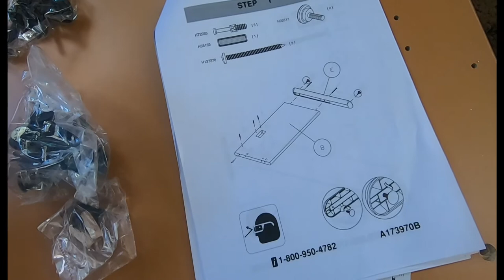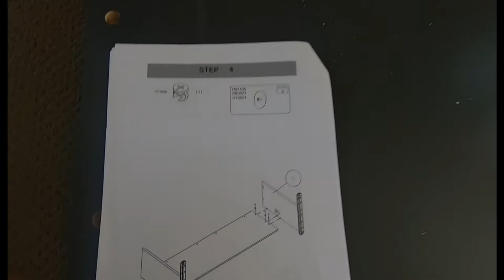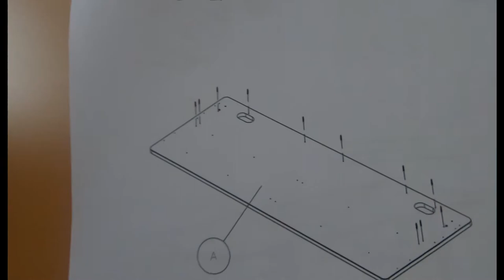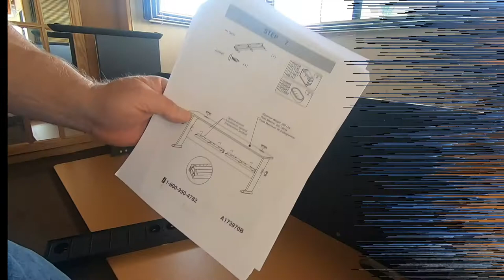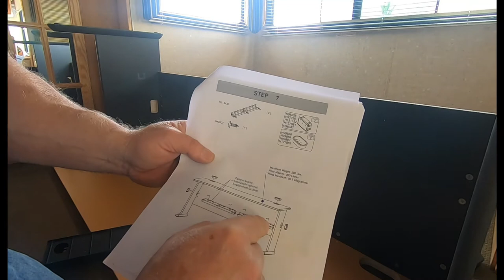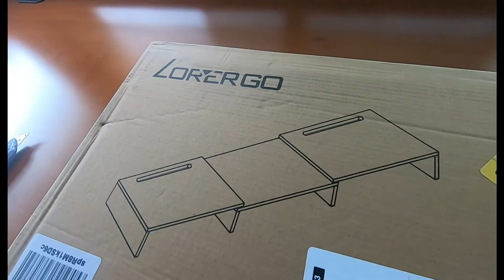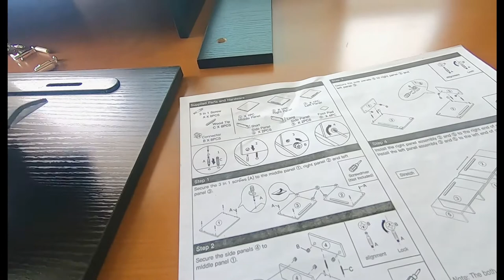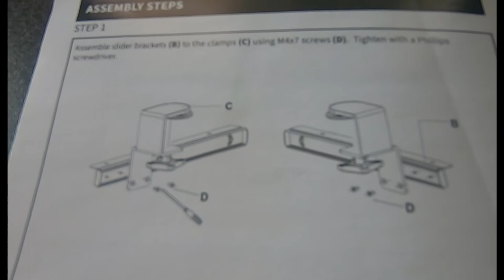DIY Desk/Dining Table - RV Office Space Or Tiny Home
🪛 Step by Step Assembly of American Made Adjustable Height Desk for RV Office Space, Doubles as a Dining Space for RV or Tiny Home.

🖥️ Clean & Functional Remote Office where previous RV Dining Table was.  We Add a Retractable Keyboard Tray & Adjustable Screen Stand for ergonomic comfort and space flexibility.

We're Jamie & Linda, Roaming America in Our 2006 Alfa See Ya Motorhome.  We've joined the Location Independent Lifestyle, Working From Wherever We Are, Collecting Memories Instead of Things!  The Plan is to Explore America  🇺🇸  🇨🇦  For As Long As Possible Because TOMORROW ISN'T GUARANTEED.

Bush Business Desk 🇺🇸
Dual Monitor 🖥️ Stand Riser
Large Keyboard Tray

Filmora Filmstock :
Fun Kids Upbeat